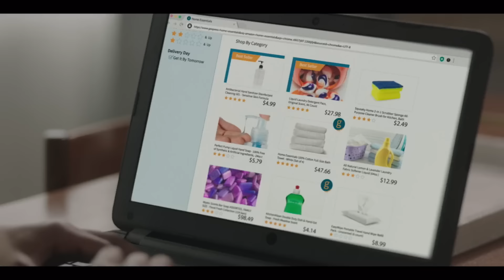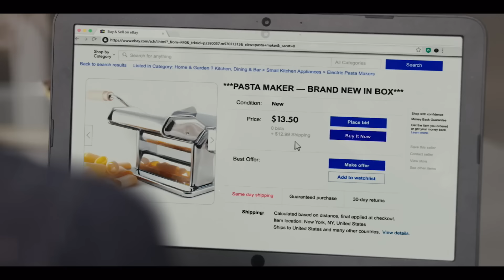eBay - SNL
In this eBay commercial, consumers (Heidi Gardner, Chris Redd, Ego Nwodim) advertise objects they bought during quarantine.